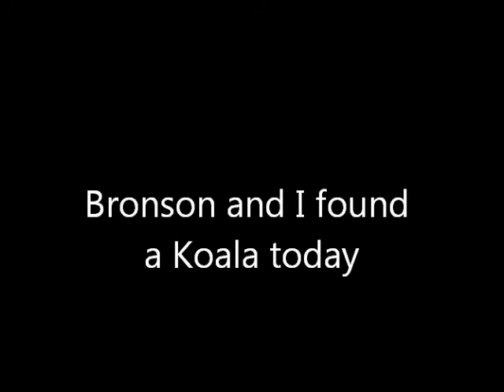Very cute Koala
My son and I found this cute little Koala and he didn't seem to mind us being there.